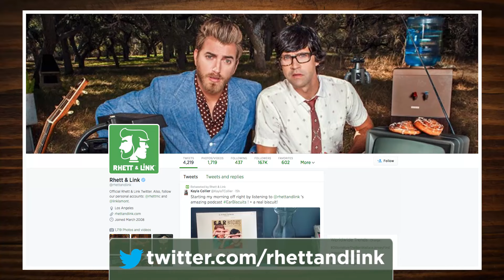Learn to Speak Cat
Meow, Purr, Chirp Chirp -- we help you learn how to communicate with your feline friend. GMM 514!

CREDITS:
Produced by Stevie Wynne Levine
Co-Producer, Camera: Edward Coleman
Editor: Morgan Locke
Production Assistant: Alexander Punch
Production Intern: Chase Hilt